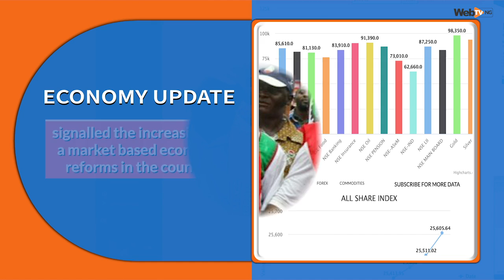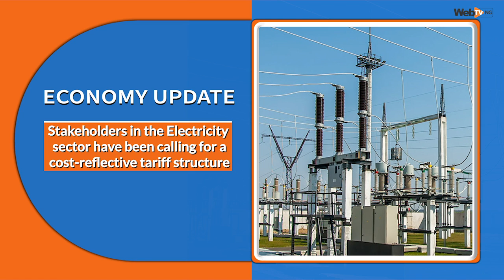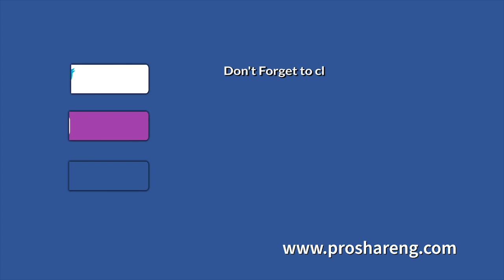The Brief: September 06 to September 12, 2020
This edition of "The Brief" anchored by Nifemi Taiyese brings you key developments, events and activities to watch in the new week.

This covers the economy, financial markets, corporate entities and the capital market.

Watch Video Courtesy WebTVNG